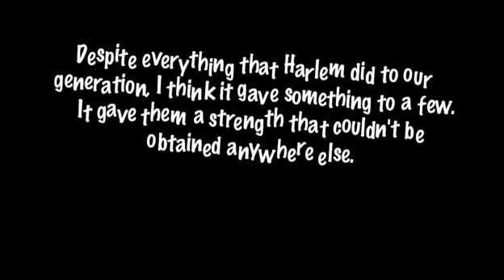Do you remember the Harlem Renaissance?